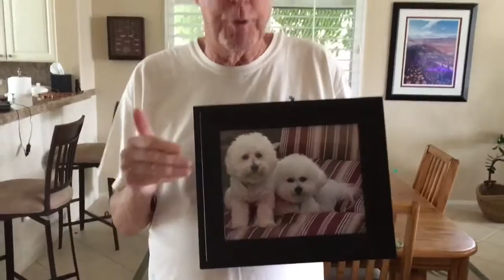Bennett Dog Adoption Application May 2015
Richard and Linda Bennett wanted to adopt a dog from one of three Bichon Rescue groups in Southern California. Instead of having a home inspection, we made this video to show the officers what kind of home we have to offer. We adopted a five-year-old female Bichon, Lily Libelle Bennett, in October 2015